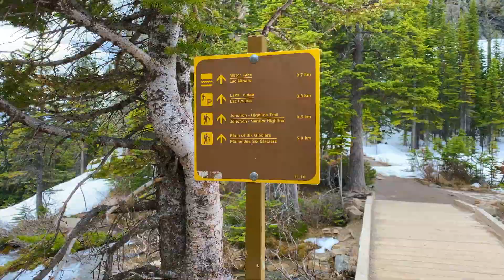hike to little beehive vlog 1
Hey guys hiking to Little Agnes from lake louise and via lake agnes is my first hike with my love of my life. we usually travel together and in our first anniversary we decided to climb mountains due to this Pandemic. This will be my first vlog ever. I hop you like it! :)